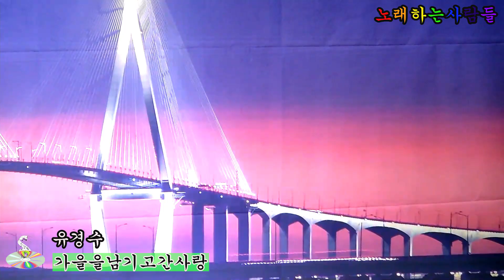가수 유경수 🎵 가을을남기고간사랑 (원곡 패티김) 💖 노래하는사람들 / 힐링콘서트 / 음악으로함께하는여행 ⭐ 더샵콘서트홀 2024 8 18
노래하는사람들 (공연참여문의, 회원가입문의 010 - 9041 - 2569 )